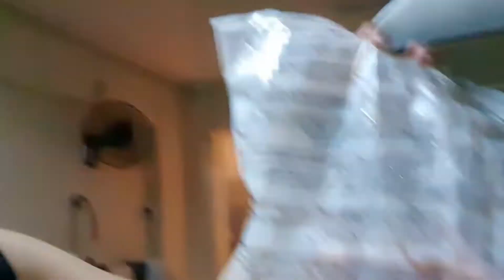GROCERY TAYO, OKAY NA BA? + GROCERY HAUL + NAINGGIT SI KUYA😂 | BUHAY SINGAPORE